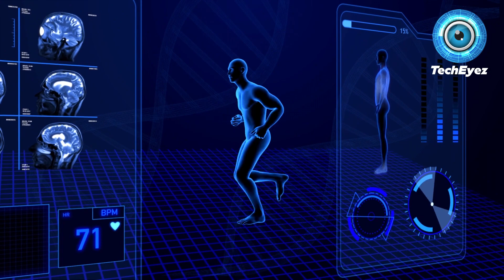Humanoid robots in 2050 according to Elon Musk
In this captivating video titled "Humanoid Robots in 2050 According to Elon Musk," we explore the visionary insights shared by renowned entrepreneur and innovator Elon Musk regarding the future of robotics.

Join us as we dive into a fascinating discussion about the potential advancements and impact of humanoid robots in the year 2050. Elon Musk, known for his groundbreaking ventures in technology, offers his unique perspective on how robotics and artificial intelligence (AI) may shape our world in the coming decades.

In this thought-provoking video, we'll delve into the possibilities of humanoid robots becoming an integral part of our daily lives. Discover the potential roles they might play in various industries, such as healthcare, manufacturing, transportation, and even household chores. Elon Musk's visionary predictions shed light on how these robots could revolutionize the way we live and work.

We'll also explore the ethical implications and concerns associated with the widespread adoption of humanoid robots. Topics like job displacement, human-robot interaction, and the need for regulations to ensure responsible AI development will be discussed.

What are your expectations and concerns about the rise of humanoid robots? How do you envision their integration into society?

Don't miss this opportunity to gain valuable insights into the future of robotics and AI, according to the visionary Elon Musk. Remember to like this video, share it with your friends and family, and subscribe to our channel for more captivating content on technology, innovation, and the fascinating possibilities that lie ahead.